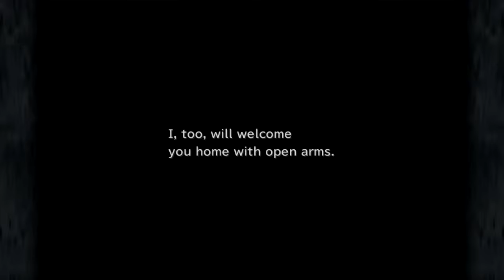Final Fantasy IX | Ep18: Treno Act II [No Commentary]